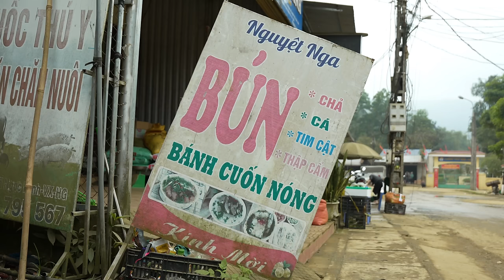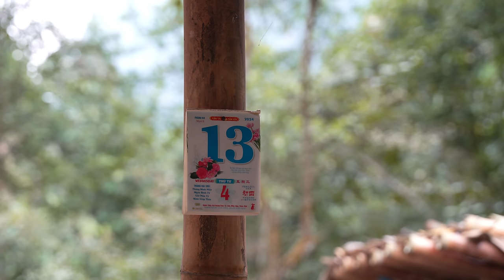Duong Shouldered everything Alone - Joy and Happiness when MUC Returned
This story is proof that people can find happiness and peace in simple things and in nature.
That is proof of a strong love.
You will get acquainted with their daily life, where they take care of animals and health care in harmony with nature.

👉You can watch with subtitles.

village life
love life
married life
mountain life
village
rural life
mountain life
village women
village
village lifestyle
how people live
Life is difficult in the mountains
mountain village life
traditional food
country lifestyle
mountain life
mountain
hard life
village food
cooking village
village people
traditional life
village life vlog
girl's life
single life
life in highland villages
Village life in Vietnam
primitive life
Woman alone in the wilderness
How do Vietnamese people live?
woman alone in the mountain
woman alone
food around the world
nature
Organic food
village canal
Young married life on the top of the mountain
Vietnamese women
Young couple living alone
relaxing videos
The guy lives alone
far from civilization
girl
countryside life vlog
Daily life
mountain
cooking
village
cold village
nomadic lifestyle
village life
rural life retirement village
The life of a young married couple is disgusting
village lifestyle
mountain
cooking asmr
asmr cooks don't talk
live alone
life in remote villages
Family Village
village life
married life in the village
Elderly couple in India
live alone
how to live alone
nomadic lifestyle
camp-fire
campfire cooking
asmr videos
Traditional cooking
asmr food
4k relaxing videos
videos are for relaxation purposes
lifestyle
Rural life
kənd həyatı
lonely grandfather
life of mountain villagers
life in the most remote villages
vlog village
Old couple living in the mountains
How old is the woman?
Afghan village life
Daily village life in Afghanistan
Ancient house on top of the mountain
couple alone
Country cooking vlog
hometown vlog
she is lonely
Ukrainian village life
Mountain peek
Daily life
easy life
life in the mountains
Mountain people
live in the mountains
primitive life
away from all roads
People addicted to village life
country
remote village
primitive
documentary
An old couple lives alone in the mountains
lonely old man's life
family life and nature
highland documentary
nomadic atmosphere
life in nature
highland and village life
natural farming
How to climb the mountain for an old couple
Old mountain couple in the village
nomadic life
2000 year old cave
Irani mountain village
historical village
country food
Women's daily habits
mountain village
nomadic life in the mountains
make fire tea on the mountain
mountain valley
ancient village
village girl
pregnant
ex-lover lives in a cave
My rural event
The cave dates back 2000 years
Life is difficult in the village
lifestyle village
Life is difficult in the Mountains of Vietnam.